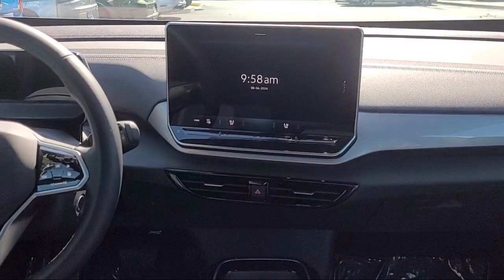2024 Volkswagen ID.4 Pro S Sport Utility San Jose Sunnyvale Hayward Redwood City Cupertino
2024 Volkswagen ID.4 Pro S Sport Utility Stock Number: V240432 Vin:1V2WSPE82RC000622.

4490 Stevens Creek Blvd.